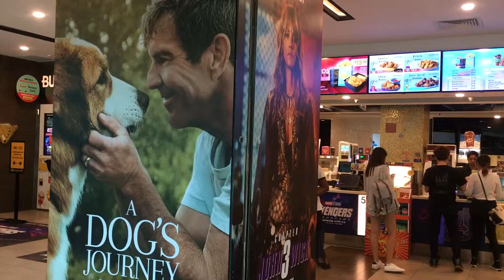golden village cinema plaza Singapore